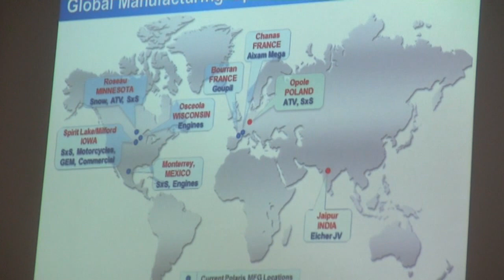Nowa inwestycja w Opolu. Polaris zbuduje fabrykę motoryzacyjną [nto.pl]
Nowa inwestycja w Opolu. Amerykański Polaris zbuduje fabrykę motoryzacyjną